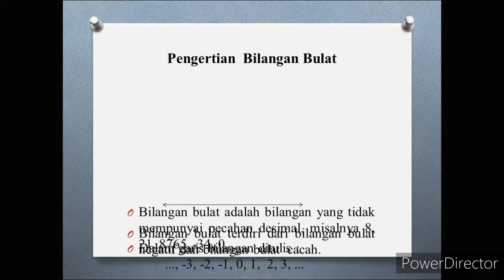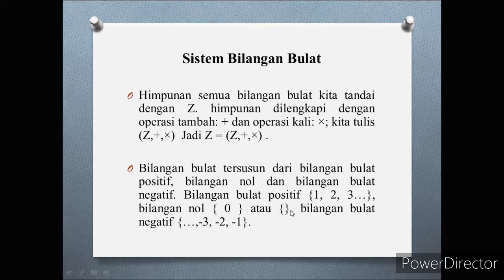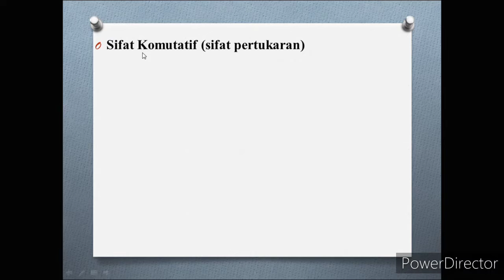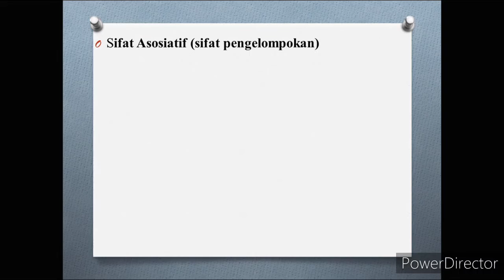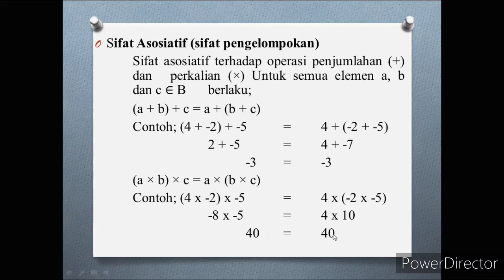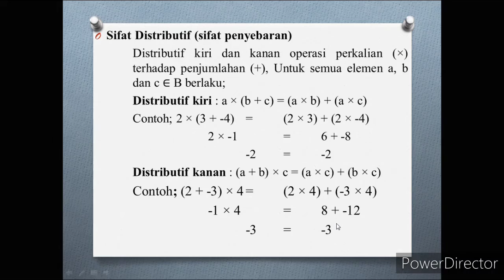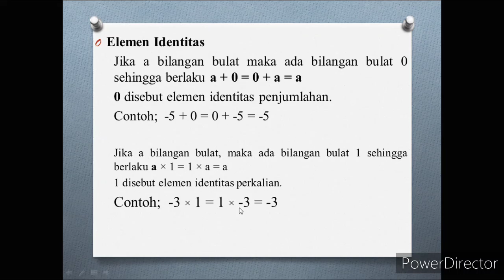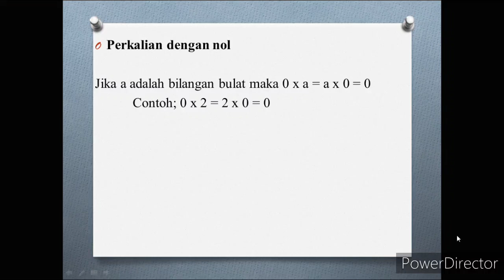SINBETA 21: Teori Bilangan (Sistem Bilangan Bulat)